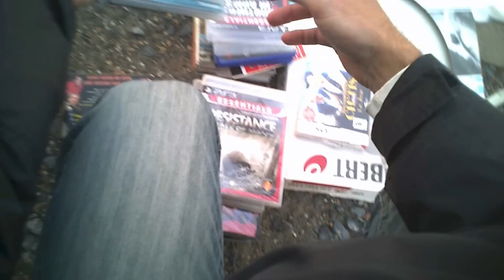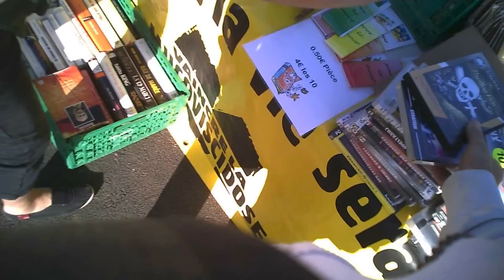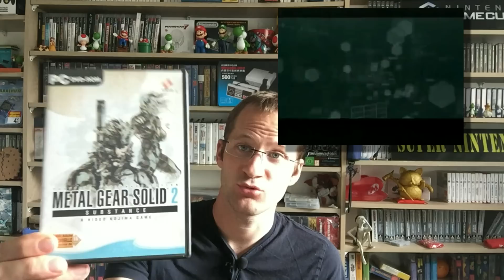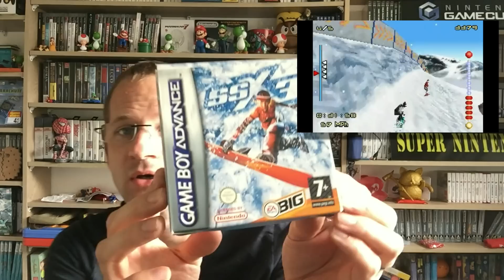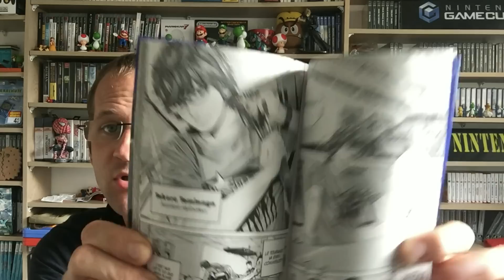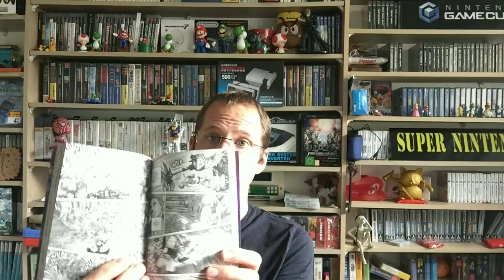Vide grenier LIVE : Une nouvelle console pour ma collection !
Voici un nouveau vide grenier LIVE dans lequel j'ai pu trouver des mangas, des jeux vidéo et une nouvelle console pour ma collection de jeux vidéo !